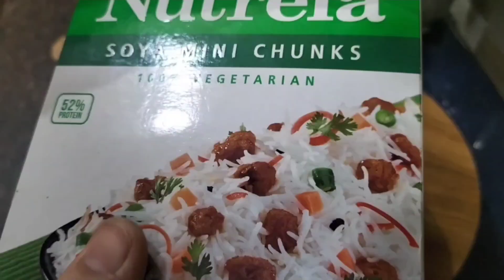soya chunks curry ki easy recipe l soya chunks kaise bnate hai | soya chunks bnane ki aasan recipe l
Soyabean ki badi kaise bnate hai, soyabean recipe,soya chunks curry,soya chunks curry kaise bnate hai, soya chunks curry ki aasan recipe,soya chunks aasan recipe l